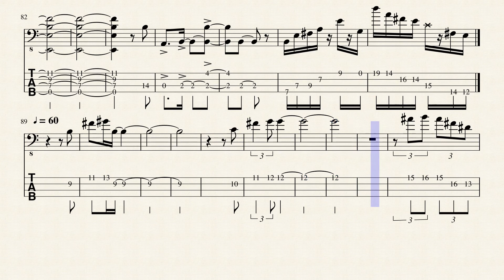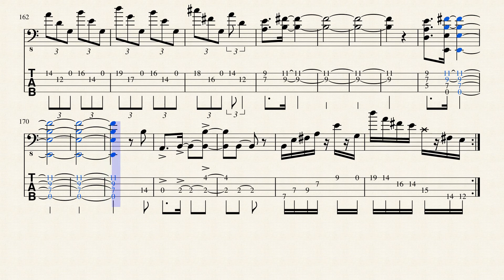1 Hora de Havona | Jaco Pastorius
Apoio:
Roland:

Rank Brasil:
Livro: